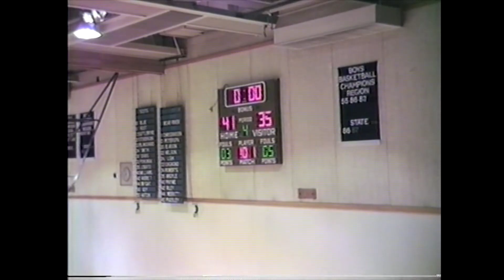Bear River @ Ben Lomond 1992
Ben Lomond High School boys basketball VS Bear River High School
1992